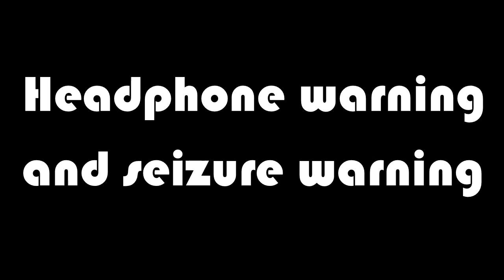JUMP FOR TRUMP SANIC!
Trump x Sanic